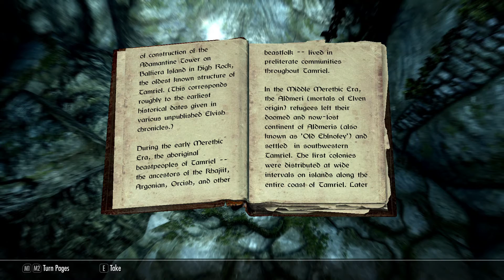Koril the Spellslinger – Part 71